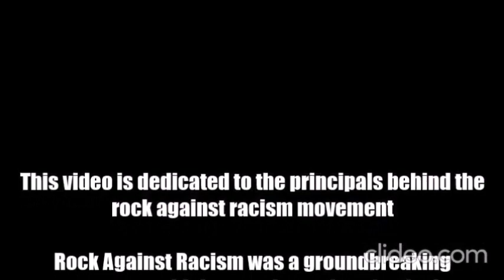BOWIE ~ GOUSTER 'LIVE CUTS 74' RSD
1. Can You Hear Me
2. It’s Gonna Be Me
3. Somebody Up There Likes Me
Taken from recently discovered sources in The David Bowie Archive®, I’M ONLY DANCING (THE SOUL TOUR 74) was recorded mostly during David’s performance at the Michigan Palace, Detroit on 20th October, 1974, with the encores taken from the Municipal Auditorium, Nashville on 30th November, 1974. The only song missing from the full set on the 20th October performance is ‘Diamond Dogs’ which was unfortunately only recorded in part. To make up for that it was decided to include the encores from the 30th November performance which featured ‘Diamond Dogs’ but also enables a fuller representation of the set from The Soul Tour including such numbers as ‘Knock On Wood’ and the ‘Foot Stomping / I Wish I Could Shimmy Like My Sister Kate’ medley.
The Soul Tour was a radical departure from the first part of the 1974 Diamond Dogs theatrical extravaganza. During a three week break in late 1974, the Diamond Dogs Tour’s elaborate six-ton Hunger City stage set was drastically stripped back, and the tour’s set list overhauled to include as-yet-unreleased tracks from the Young Americans sessions at Sigma Sound in Philadelphia. The Soul Tour also featured a revamped band, augmented to include musicians and vocalists from those sessions, and rechristened The Mike Garson Band.
I’M ONLY DANCING (THE SOUL TOUR 74) follows on from the previous Record Store Day 2 LP release Cracked Actor (Live Los Angeles ’74) and is an incredible historical document of a performer and band at the height of their live powers. The artwork for both the 2 LP and 2 CD releases is based on the original design for the programmes available at venues for dates on The Soul Tour. The Soul Tour has taken on a mythical status among Bowie fans, as the tour visited fewer than twenty cities in the East and South of US. This is the first time that audio from this incarnation of the tour has ever been officially released.

Big Thanks
Love on ya MT